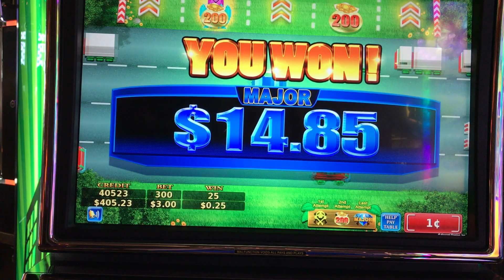FROGGER live play Cross The Road Bonus at max bet $3.00 Slot Machine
In today's slot machine video, we're trying to hit a big slot machine bonus. We love spinning the machines and testing our luck. A "Cross the Road" bonus on Frogger at max bet $3.00.

Don't make these mistakes in Las Vegas!